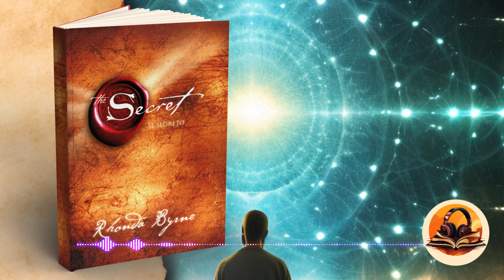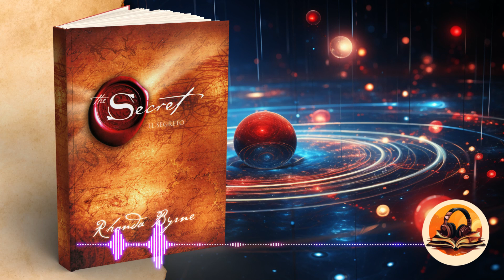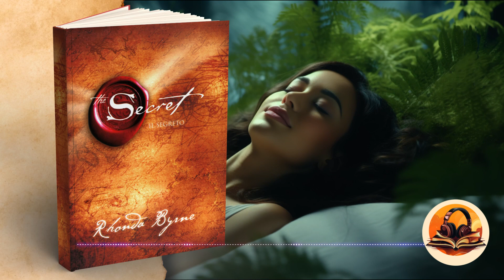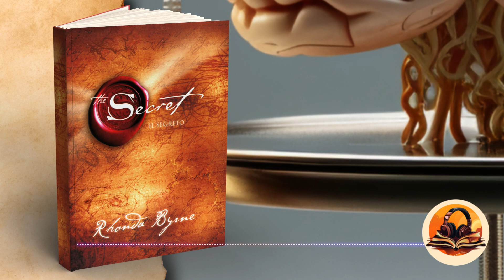"THE SECRET" SUMMARY, BY RHONDA BYRNE, THE BEST AUDIOBOOKS IN 30 MINUTES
(Listening time 18:10)

This excerpt is a summary of the original work.

"The Secret" by Rhonda Byrne is a book that has revolutionized the understanding of millions of readers about the law of attraction and the power of positive thinking. In our audiobook summary, we will guide you through the key concepts and main ideas that have made this book a global bestseller. You will discover the secrets hidden behind the law of attraction, how to use it in your daily life, and how your mental vibrations can influence the reality around you. Whether you want to improve your financial situation, find love, or simply live a happier and more fulfilling life, "The Secret" has an answer for you. Listen to our summary and discover how you can best harness the techniques proposed by Rhonda Byrne. Dive into a journey of discovery and transformation, and unveil the secret that can change your life.

Welcome to my YouTube channel, the perfect oasis for all audiobook enthusiasts and for those who love to dive into the adventures of a good novel without necessarily spending hours reading. Here, you will find a carefully curated selection of Italian audiobooks that cover a wide range of genres: from gripping fiction, through top novels, to personal growth books that will change your perspective on life.

Have you ever wished you could absorb the wisdom of the best business and marketing books in just a few minutes? Or perhaps you've wondered how to draw inspiration and motivation from personal growth books without reading them from beginning to end? Well, you're in the right place! This channel is dedicated to summaries of the most famous and influential books, presented in the form of an audio story. Yes, you heard right! Each summary is like a compact audiobook, full of information, ready to enrich your mind and heart.

In today's hectic world, mental reprogramming and personal development are essential for maintaining a balance between work and personal life. Our book summaries are designed to provide not only information but also a personal growth journey. With content ranging from the principles of the law of attraction, through a winning mindset, to the deepest books on mindset, this channel is a treasure for anyone looking for personal improvement.

The love for books runs in the veins of every booktuber, and it is this love that I want to share with you. I not only offer you free audiobooks, but I also guide you through the intricacies of fiction, telling you stories that touch the soul and books to read that inspire a winning mindset.

The world of audiobooks and audio stories is vast, and with the growing popularity of platforms like YouTube, it has become more accessible than ever. Whether you are looking for motivation, want to ignite your passion for reading, or simply want to listen to a good story, this channel has something for you.

In conclusion, if you are looking for the best audiobooks, want to broaden your horizon with marketing and business books, or are simply in love with fiction and want to listen to an engaging story, you are in the right place. Thank you for being here and happy listening!